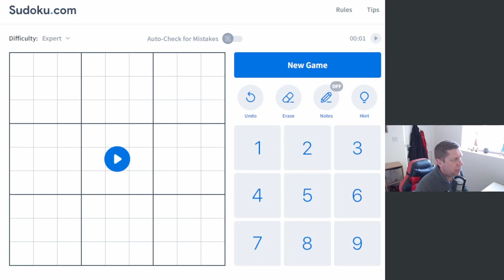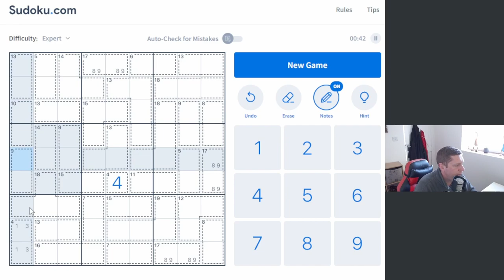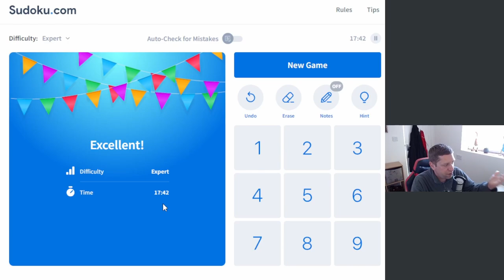Pencil Puzzles #10 : Killer Sudoku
Today, we're back with some more Killer Sudoku puzzle from sudoku.com.  We're once again playing another "Expert" puzzle so let's see how well we can tackle this one.

Let me know if you enjoyed this, if you've got any tips or tricks for me or whether there are any other variants you'd like to see me play!